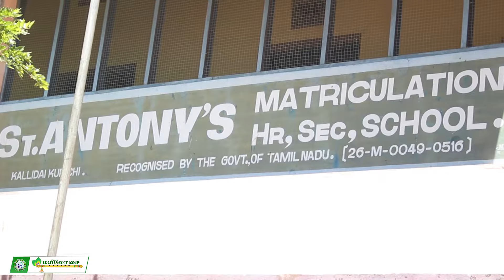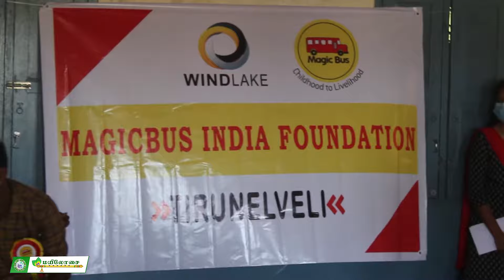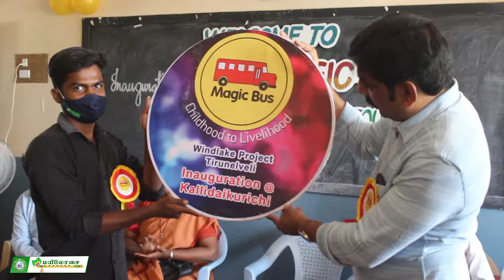கல்லிடைகுறிச்சியில் MAGIC BUS சார்பாக WINDLAKE PROGRAM LAUNCH